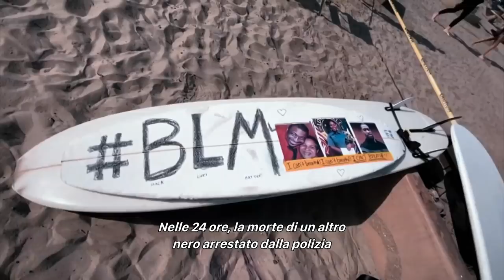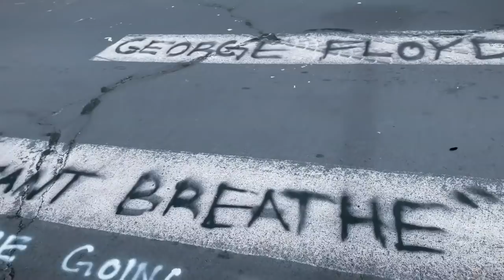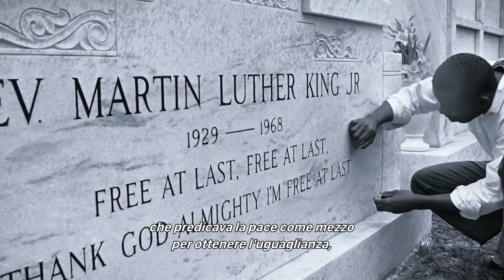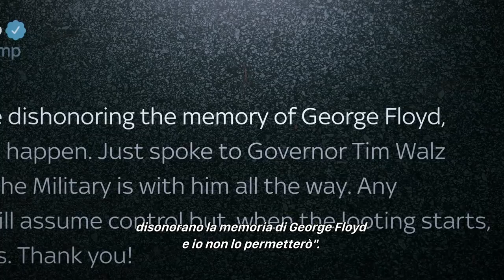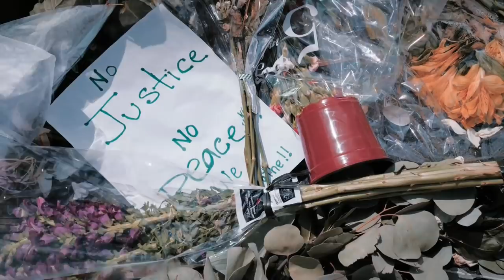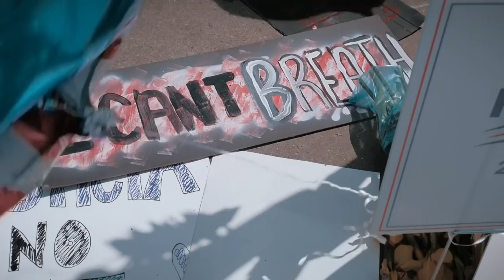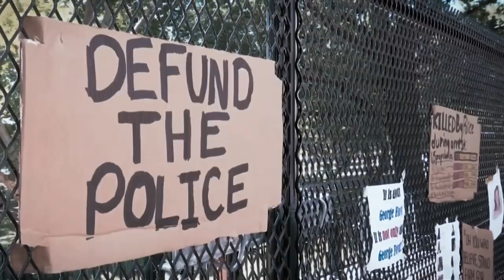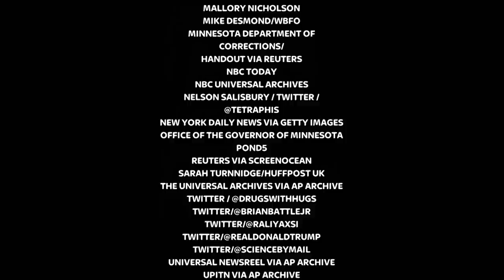Full documentary | 8 minuti e 46 secondi: l'assassinio di George Floyd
L’instant doc prodotto da Sky racconta la morte di George Floyd e l'ondata di proteste globali per la lotta contro il razzismo

La voce narrante è di IDRIS ELBA, con gli interventi di ILYASAH SHABAZZ attivista, scrittrice e figlia di Malcom X, il politico e religioso americano JESSE JACKSON, la scrittrice BONNIE GREER e l’attivista del movimento BlackLivesMatter ZELLIE IMANI

“I can't breathe”. Un sussurro di disperazione che diventa urlo di protesta e denuncia contro le discriminazioni razziali nelle piazze di tutto il mondo. Il 25 maggio a Minneapolis l’afroamericano George Floyd è stato bloccato a terra da un poliziotto bianco con un ginocchio sul collo per 8 minuti e 46 secondi, interminabili e terrificanti, togliendogli il fiato e la vita. “8 MINUTI E 46 SECONDI: L’ASSASSINIO DI GEORGE FLOYD”, è l’instant doc prodotto da Sky che racconta quei terribili momenti e l'ondata di indignazione e proteste globali che ne è seguita al grido di Black Lives Matter, in onda giovedì 18 giugno alle 21 su Sky TG24, alle 23.05 su Sky Atlantic e Sky Arte e disponibile on demand. In streaming anche su NOW TV.

About Sky:
Sky Italia, media company del gruppo Sky, leader dell’intrattenimento in Europa, è nata nel 2003 e distribuisce i suoi contenuti su diverse piattaforme tecnologiche.
A partire da giugno 2018 Sky, oltre alla tradizionale offerta via satellite, propone due nuove offerte pay tv: una via digitale terrestre con 15 canali di serie tv, cinema, intrattenimento e sport; e una via fibra che dà accesso a tutti i pacchetti Sky attraverso la rete internet veloce.
È inoltre l’ecosistema Sky Q, la soluzione che integra tutte le diverse tipologie di ricezione - satellite, fibra e digitale terrestre - a offrire l’esperienza di visione più evoluta e coinvolgente di sempre, anche in 4K HDR, creando un unico ambiente di visione tra tutte le tv e i device connessi.
Con il servizio NOW TV Sky offre anche in streaming una selezione di contenuti di cinema, intrattenimento e sport.
Il gruppo Sky, che da settembre 2018 è entrato nell’orbita di Comcast NBCUniversal, ha 23,7 milioni di abbonati in 7 paesi: Italia, Germania, Austria, Regno Unito, Irlanda, Spagna e Svizzera.
L’azienda promuove un business responsabile con l’attuazione su scala internazionale di progetti concreti come Sky Academy e Sky Ocean Rescue – Un Mare da Salvare, e Sky Cares per dare il proprio contributo attivo al benessere collettivo.